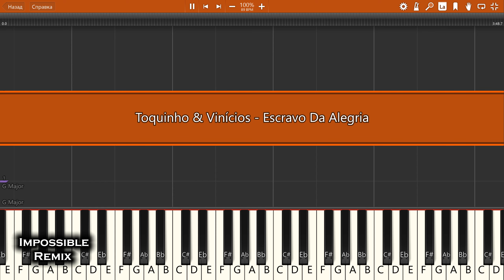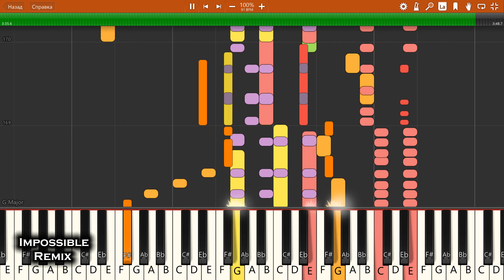IMPOSSIBLE REMIX - Toquinho & Vinícios - Escravo Da Alegria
Toquinho & Vinícios - Escravo Da Alegria - IMPOSSIBLE PIANO REMIX